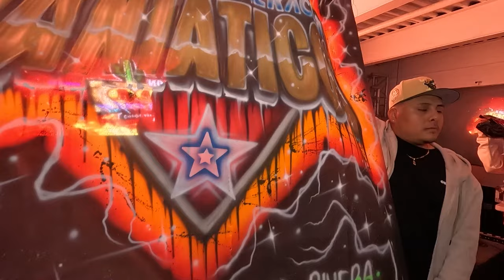TE ENCONTRARE ((Volveremos)) LO MAS NUEVO DEL GRUPO SIN RAZZON ~ 19 ANIVERSARIO DE SONIDO TWIST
VOLVEREMOS A ENCONTRARNOS ((ESTRENO)) 2024 GRUPO SIN RAZZON ~ 19 ANIVERSARIO DE SONIDO TWIST SALON EL DORADO BRONX NY